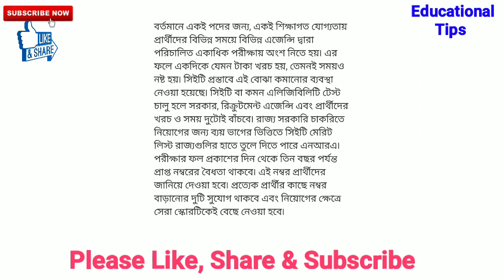INDIA# চাকরির পরীক্ষায় আমূল বদল।সমস্ত চাকরির একটিই পরীক্ষা/Radical changes in job examinations.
চাকরির পরীক্ষায় আমূল পরিবর্তন।কি কি পরিবর্তন তা নিয়ে বিস্তারিত আলোচনা করেছি এই ভিডিওটিতে ,আশা করি তোমাদের উপকারে আসবে।

A)শিক্ষক হওয়ার সেরা কোর্স।

b)কোন বিষয়ে কত % লাগবে অনার্স নিতে?

c)নার্স হওয়ার সেরা কোর্স।।

1)H.S( একাদশ )Arts এর কোন বিষয়গুলো নিলে 90+নম্বর পাওয়া যায়।

2)উচ্চমাধ্যমিক এর পর কোন বিষয়ে অনার্স নেবে।

3)কত % পেলে MP HS pass?

4) ভালো রেজাল্টের দৈনিক রুটিন

                                     ধন্যবাদ